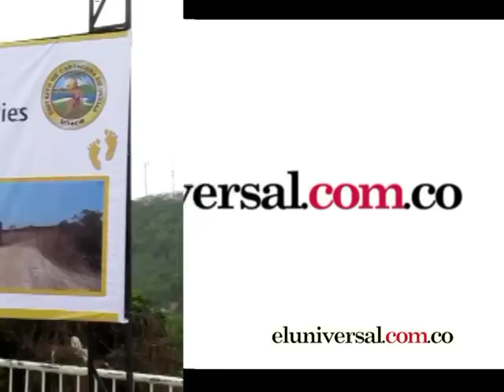Con Shakira "salió el sol" en la Loma del Peyé .mpg